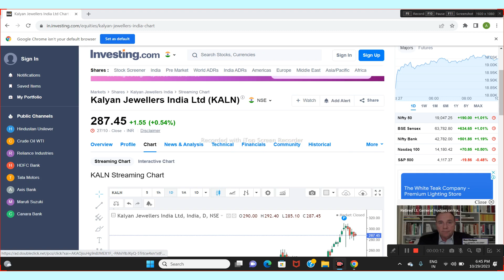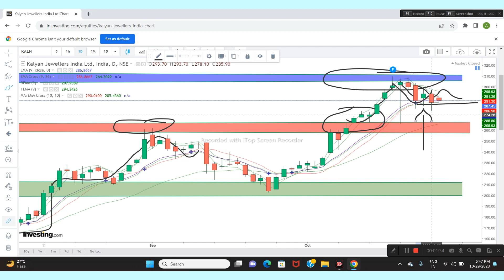Kalyan Jewelers Ltd Share News | Next Target | Latest News | kalyanjewellers #2023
Kalyan Jewellers share technical analysis
Kalyan Jewellers Share price today
Kalyan Jewellers latest news today
Kalyan Jewellers share view
Kalyan Jewellers share analysis today
Kalyan jewellers share price target